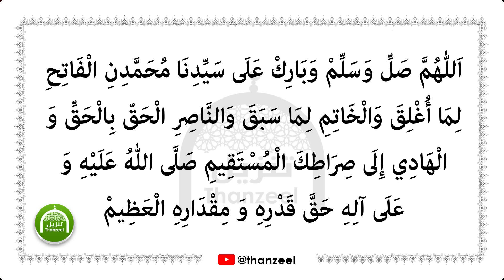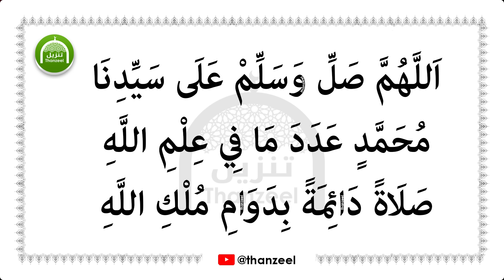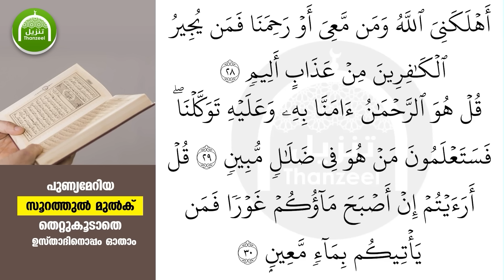ഇന്ന് റബീഉല്‍ ആഖിര്‍ 25 ആം രാവ്! ചൊല്ലേണ്ട ദിക്റ് സ്വലാത്ത് ദുആ മജ്ലിസ്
പരിശുദ്ധ റബീഉല്‍ ആഖിര്‍ 25 രാവ്..  ഈ രാവില്‍ ചൊല്ലേണ്ട ദിക്റ് സ്വലാത്ത് ദുആ മജ്ലിസ്

പരിശുദ്ധമായ ഈ രാവില്‍ ഓതേണ്ട സ്പെഷ്യല്‍ മജ്ലിസ്

ഇന്ന് റബീഉല്‍ ആഖിര്‍ 25 ആം രാവ്! ചൊല്ലേണ്ട സ്വലാത്തുകള്‍ തസ്ബീഹുകള്‍ ദിക്റുകള്‍ ചൊല്ലി ദുആ ചെയ്യാം

ഇന്ന് റബീഉല്‍ ആഖിര്‍ 25 ആം രാവ് ചൊല്ലേണ്ട ദിക്റുകള്‍ സ്വലാത്തുകള്‍ ചൊല്ലി ദുആ ചെയ്യാം rabeeul akhir 25

ഇന്ന് റബീഉല്‍ ആഖിര്‍ 25 ആം ദിനം! ചൊല്ലേണ്ട ദിക്റുകള്‍ സ്വലാത്തുകള്‍ ചൊല്ലി ദുആ ചെയ്യാം rabeeul aakhir 25 rav

റബീഉല്‍ മാസത്തിന്റെ ഈ പുണ്യ നിമിഷങ്ങളെ ദിക്റ്
തസ്ബീഹ് സ്വലാത്തുകള്‍ കൊണ്ട് ധന്യമാക്കാം